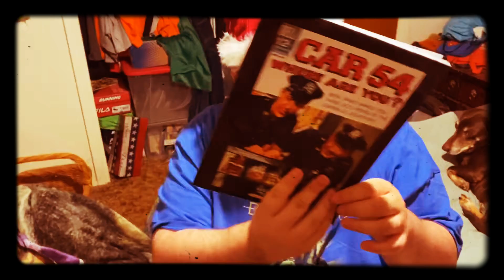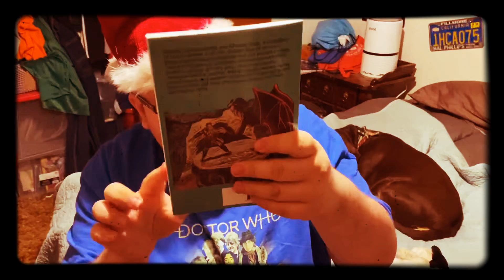Jeremy’s Christmas stocking video for Christmas 2020